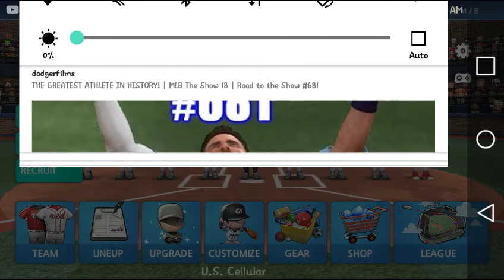World Series Win!!! Last out | Baseball 9 | #7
WON THE WORLD SERIES